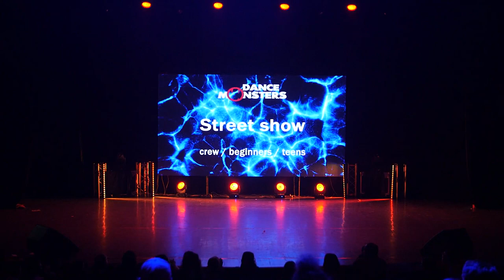867 Allyans dance school